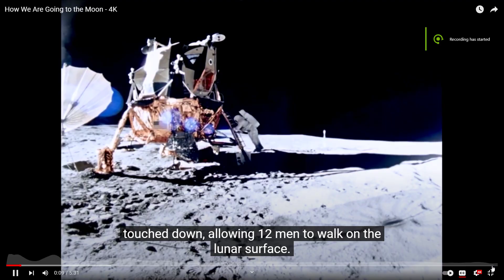Desktop 2023 03 17 13 41 56 01